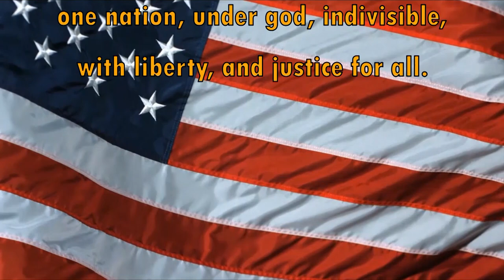HDTV Morning Announcements 11/8/2018